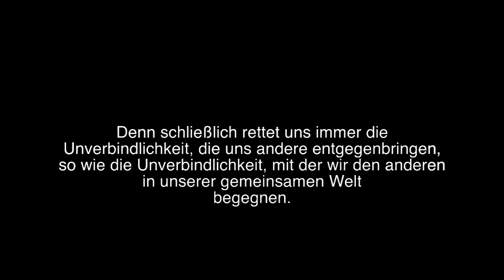NO BETTER LIFE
Mein Weihnachtsfest-und Coronalied zum Ende des Jahres, an der Schwelle eines neuen Jahres. Unvollkommen, dafür von angenehm kurzer Dauer. Es ist so schnell vorüber, viel schneller als die Pandemie. Und darum kaum der Töne wert.